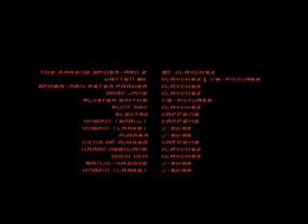The Amazing Spider-Man 2 Part 2 of 2